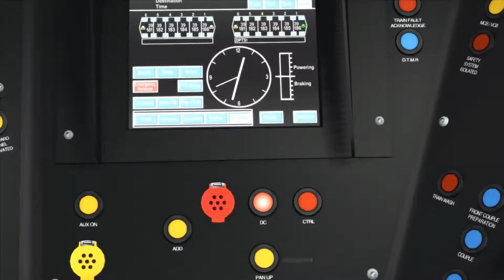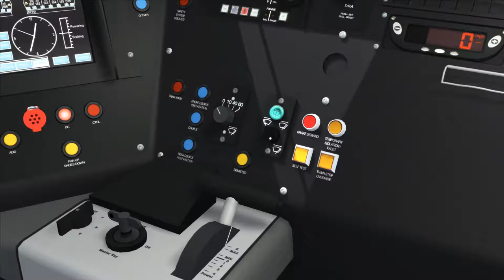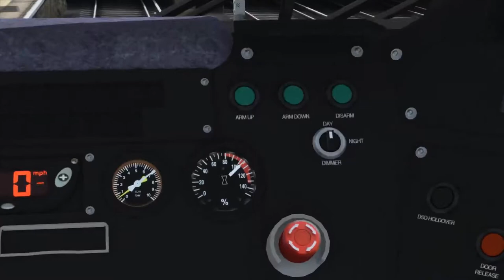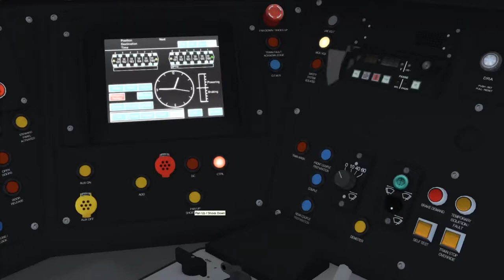Train Simulator 2017 - De Gravesend à Londres sur la LGV1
De Gravesend à Londres Saint-Pancras International via la High Speed 1 (LGV1) aux commandes d'une BR Class 395.

Add-ons

Ligne : London-Faversham High Speed Route